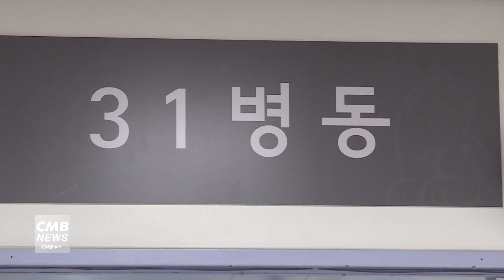[서울뉴스]서울시 '비상진료대책' 가동, 시립병원·보건소 진료시간 확대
의대정원 증원, 필수의료패키지 문제를 놓고
전공의 집단사직 등 의료계 집단행동이 예고된 가운데,
서울시가 '비상진료대책'을 가동합니다.

현재 시는 의료계 집단행동 대응을 위한
'서울시 비상진료대책상황실'을 운영 중이며,
의료계 상황과 비상진료기관 현황 등을 점검하고 있습니다.

시는 위기경보가 '심각' 단계로 격상될 경우
일반환자는 공공의료기관 비상진료체계, 보건소 연장 진료로 대응하고,
응급환자는 응급의료기관 비상진료체계 가동을 통해 진료공백을 줄일 계획입니다.

서울시 시립병원 8개소는 의료기관 이용 불편을 줄이기 위해
내과, 외과 등 필수진료과목 중심으로 평일 진료시간을 오후 8시까지 확대하는 등
비상진료체계를 운영합니다.

서울의료원, 보라매병원, 동부병원, 서남병원은 응급실을 24시간 운영을 유지해
비상진료에 차질이 없도록 할 예정입니다.

또, 25개 자치구 보건소에 비상진료대책본부를 구성하고
평일 오후 8시까지 진료시간을 연장하며, 개원의들이 집단행동 동참 시에는
주말까지 진료를 연장 할 계획입니다.